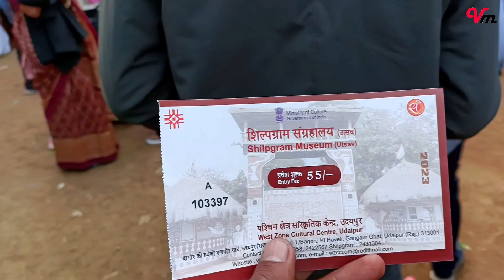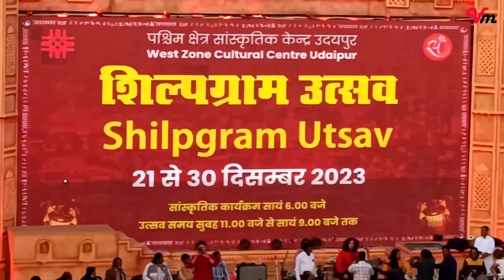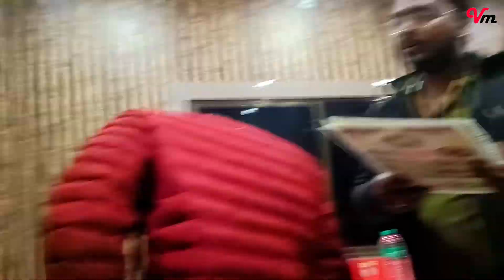शिल्पग्राम मेला | Shilpgram festival Udaipur 2023 | Biggest festival in rajasthan - vlog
vlogging media
vlogs 184
28 december 2023

so guys
aaj ka vlog hone wala he shilpgram festival tour udaipur ka.